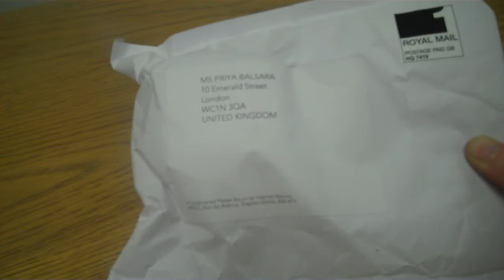Mulberry 2010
Mulberry package from the Online Retail Delivery Report 2010